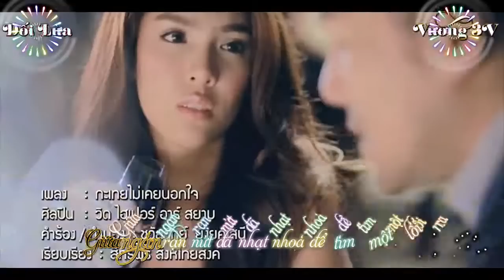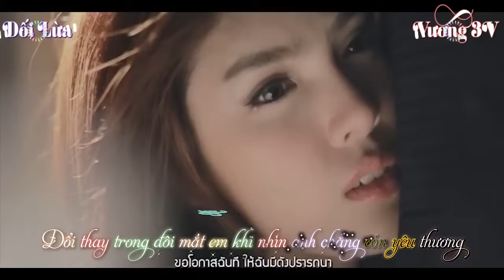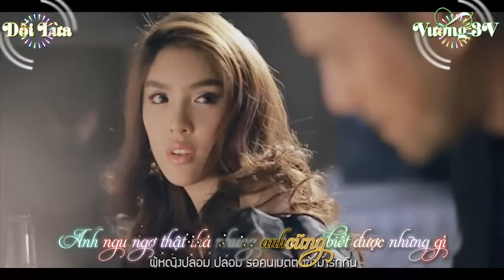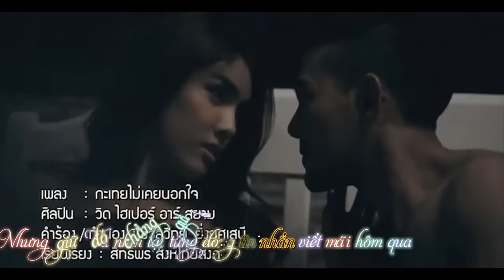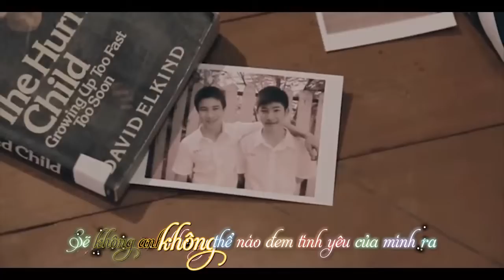Dối Lừa - Nguyễn Đình Vũ